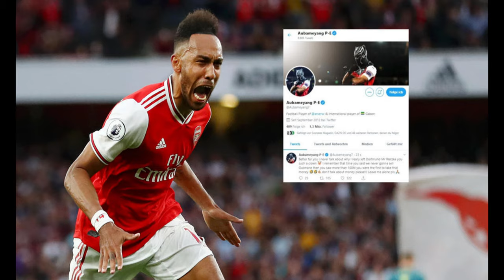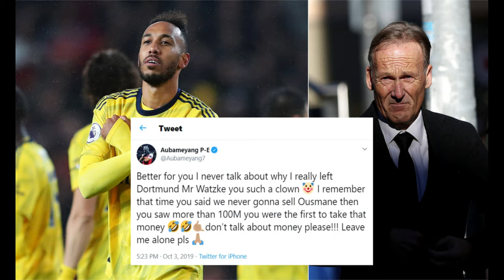Aubameyang beleidigt BVB-Boss Watzke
Der 30 Jahre alte Aubameyang war im Januar 2018 für rund 63 Millionen Euro von Dortmund nach London gewechselt. Mit Bezug auf den Transfer von Ousmane Dembélé, der ein halbes Jahr zuvor für über 100 Millionen Euro zum FC Barcelona gewechselt war, warf er Watzke nun noch vor: "Ich erinnere mich noch, dass Sie mal sagten, dass wir Ousmane nie verkaufen werden. Dann haben Sie die 100 Millionen gesehen und waren der Erste, der das Geld genommen hat."
Hintergrund ist ein tags zuvor erschienenes Interview Watzkes in der "Süddeutschen Zeitung", in dem er erklärt hatte, dass Spieler wegen des Geldes zu Vereinen wechseln, die nicht in der Champions League spielen. "Pierre-Emerick Aubameyang, der beim FC Arsenal großartig spielt, wird wahrscheinlich warm ums Herz, wenn er auf sein Konto schaut", hatte Watzke gesagt: "Aber mittwochs guckt er bei der Champions League regelmäßig nur im Fernsehen zu und ist traurig." Better for you I never talk about why I really left Dortmund Mr Watzke you such a clown 🤡 I remember that time you said we never gonna sell Ousmane then you saw more than 100M you were the first to take that money 🤣🤣🤙🏽don’t talk about money please!!! Leave me alone pls
Mit scharfen Worten hat der ehemalige Dortmunder Stürmer Pierre-Emerick Aubameyang BVB-Geschäftsführer Hans-Joachim Watzke angegriffen. "Es ist besser für Sie, wenn ich nie darüber rede, warum ich Dortmund wirklich verlassen habe, Herr Watzke. Sie sind so ein Clown", schrieb der Stürmer aus Gabun bei Twitter und schloss mit den Worten: "Lassen Sie mich bitte in Ruhe."
 Aubameyang versus Watzke "Sie sind so ein Clown"

Der ehemalige BVB-Profi Pierre-Emerick Aubameyang hat sich erbost über ein Interview von Dortmunds Geschäftsführer Hans-Joachim Watzke geäußert. Der hatte ihm unterstellt, er habe den BVB wegen des Geldes verlassen.